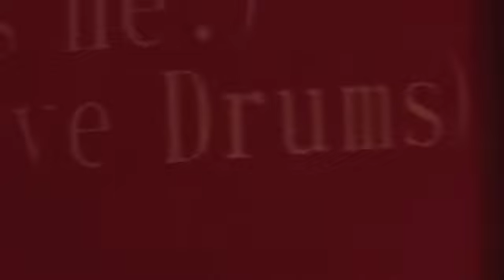DnJ - Mad Hatters Blog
First Gig - Inverness Mad HATTERS